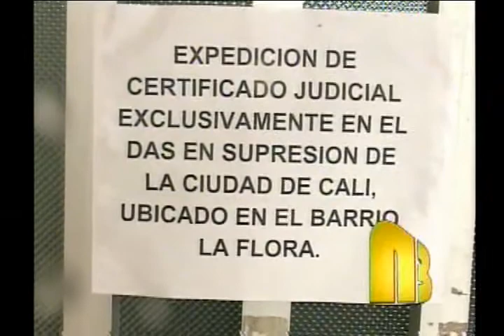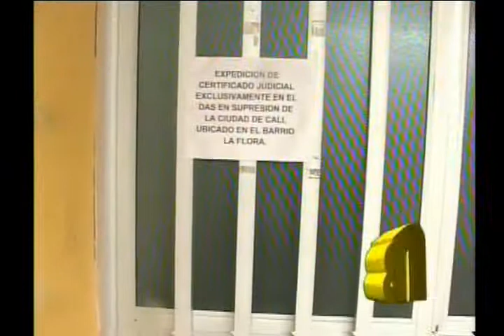Es injusto que quienes no han tramitado su pasado judicial deban viajar a Cali